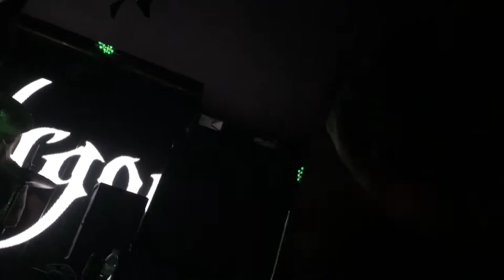Gohrgone : In Oculis - Deception's Cloud - Insanus Creatura (Live In Paris)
Thrill Seeker Metal Fest II (Day 2)
Gohrgone + Child Of Waste + Serenius + Irrepressible Wrath + Wasteland + Scolopendra
Le Dimanche 19 Mai 2019
Paris, Le Gibus